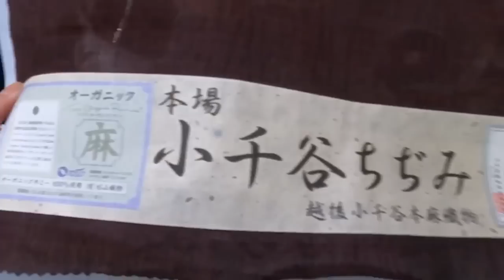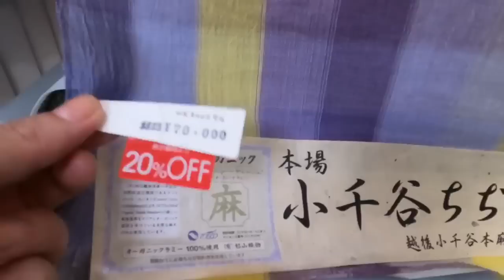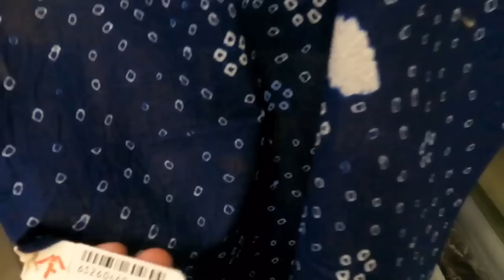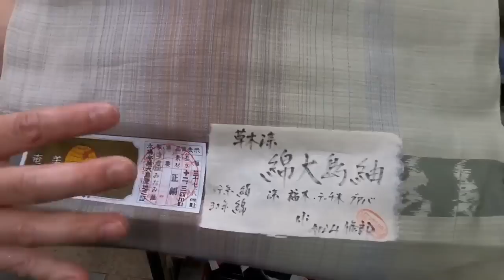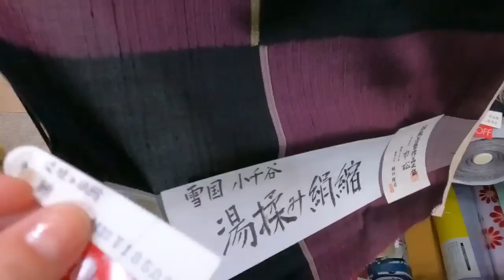着物初心者が限定セールでこうなる😱まさかの反物まで手を出した！【金額公開】来年の洗える普段着物大人買い！京都藤工房 とうとうあたいも藤井絞 綿絽 着物初心者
もう終了しました‼️

2022/7月14-16日の10-20時と
　   　7月21-23日の10-18時開催の
京都藤工房さんのセールです。
日程とお時間ご確認ください！

◆仕立の店　藤工房　ホームページ

着物の仕立職人と直接ご相談が出来る、京都にあるきもの仕立てのお店です。
お仕立ての他にお手入れや染め直しのご相談も対応出来ますし、着物生活が楽しくなる商品や反物の販売もしております。
Youtubeでは、基本的に毎週火曜日の20時30分頃よりライブを発信しております。
和裁の事、着物の豆知識など色々とご紹介いたします。

着物初心者 憧れの山葡萄のつたバッグ購入‼️

些細な日常の着物生活ですが
普段の様子　着物コーディネートなど
私の成長をご覧頂けます🙇‍♀️

せっかく購入させて頂いた
お着物達をコーディネートして
ゆるっと　ほぼ⁉️毎日コーデに挑戦中🤣